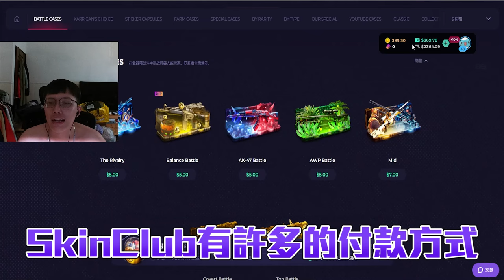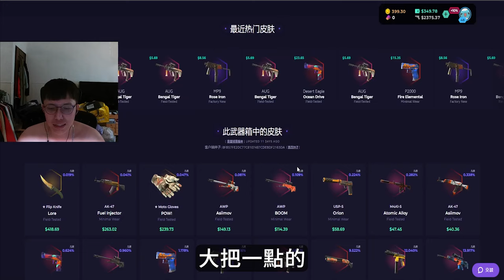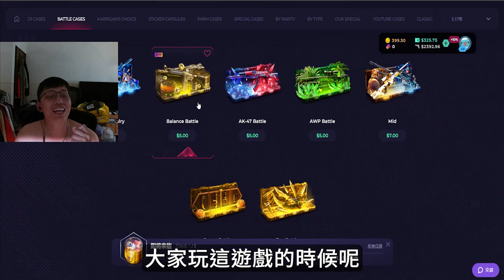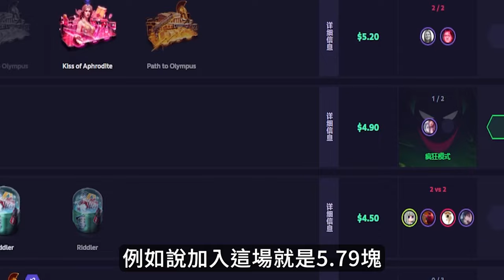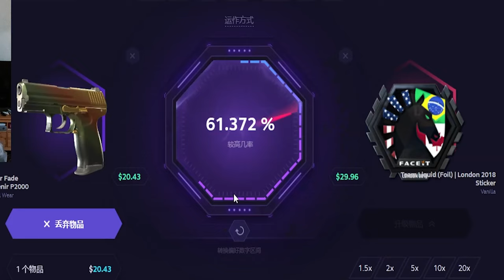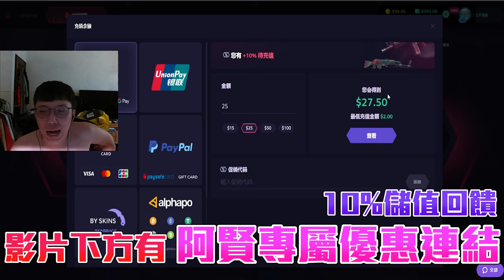衰運連連😱 !阿賢今天純在輸 還能夠起舞嗎💰丨skin club丨【🔫冠賢🔫 】 by winnie